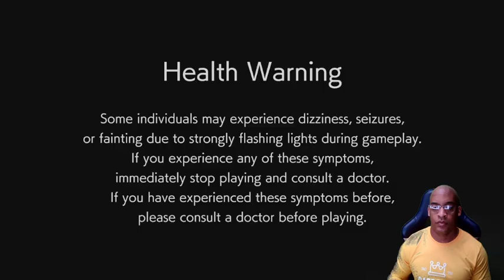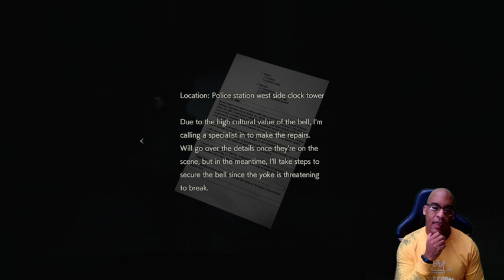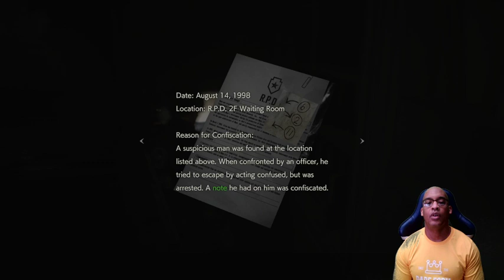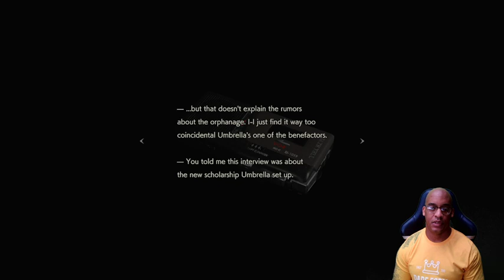Resident Evil 2: Finishing Parking Garage | PART 2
The genre-defining masterpiece Resident Evil 2 returns, completely rebuilt from the ground up for a deeper narrative experience. Using Capcom’s proprietary RE Engine, Resident Evil 2 offers a fresh take on the classic survival horror saga with breathtakingly realistic visuals, heart-poundingly immersive audio, a new over-the-shoulder camera, and modernized controls on top of gameplay modes from the original game.

In Resident Evil 2, the classic action, tense exploration, and puzzle-solving gameplay that defined the Resident Evil series returns. Players join rookie police officer Leon Kennedy and college student Claire Redfield, who are thrust together by a disastrous outbreak in Raccoon City that transformed its population into deadly zombies. Both Leon and Claire have their own separate playable campaigns, allowing players to see the story from both characters’ perspectives. The fate of these two fan-favorite characters is in the players' hands as they work together to survive and get to the bottom of what is behind the terrifying attack on the city. Will they make it out alive?

A whole new perspective – New over-the-shoulder camera mode and modernized control scheme create a more modern take on the survival horror experience and offer players a trip down memory lane with the original gameplay modes from the 1998 release.
See favorite characters in a whole new light - Join rookie police officer Leon S. Kennedy on his first day on the job and college student Claire Redfield, who is searching for her brother amidst a terrifying zombie epidemic.
Step into the rookie shoes of both heroes - Enjoy separately playable campaigns for both Leon and Claire, allowing players to see the story from both characters’ perspectives.